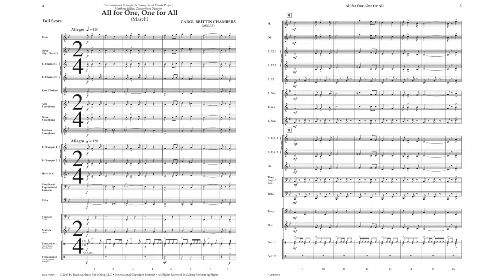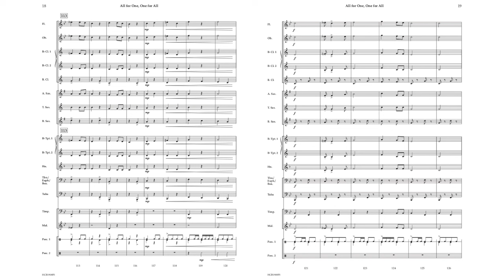All for One, One for All - Carol Brittin Chambers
All for One, One for All was commissioned through the Young Band March Project. A concert march written specifically for young musicians, the composer writes that it is meant to portray unity. This march is perfect for reinforcing march style and would fit well on any contest or festival program.